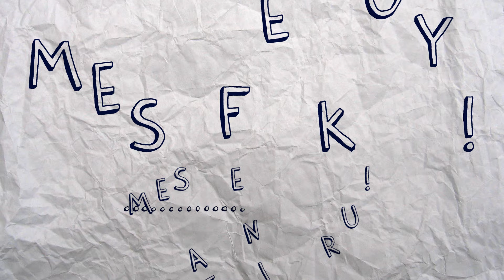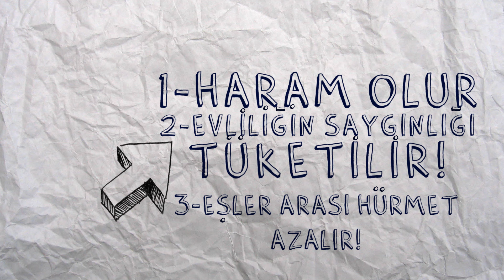Nişanlıyken SAKIN Bunları Yapma! Evlilik Öncesi Altın Tavsiyeler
Nişanlıyken nelere dikkat etmeliyiz? İslami evlilik nasıl olmalı? Evlilik öncesi neler dikkat edilmeli? Nişanlılar el ele tutuşabilir mi? Nişanlıların sınırları neler olmalı? Nişanın bağlayıcılığı var mıdır? Evlilik hakkında hepsi ve daha fazlası bu videoda!